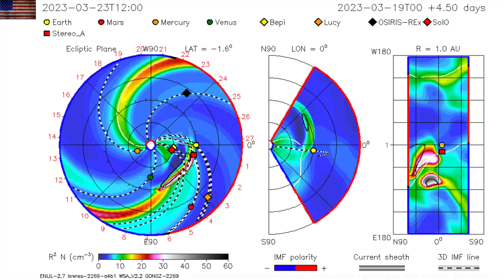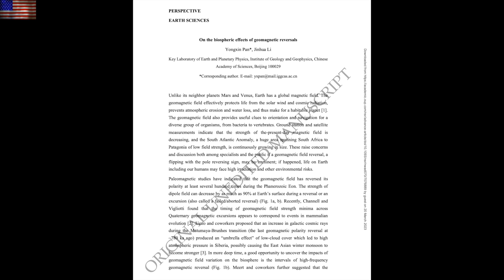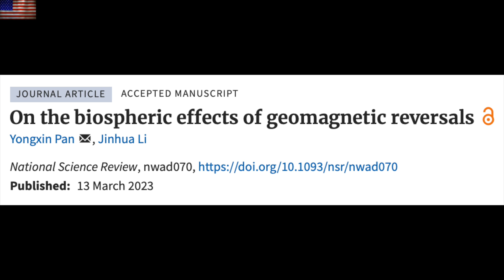Multiple Impact Space Weather, Magnetic Pole Shift | S0 News Mar.21.2023